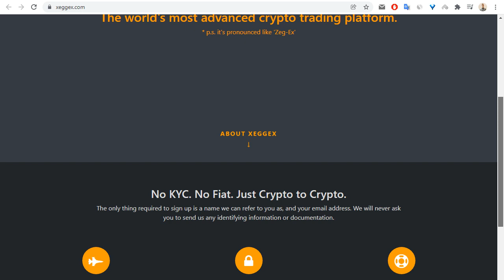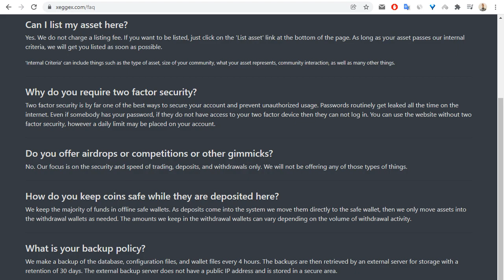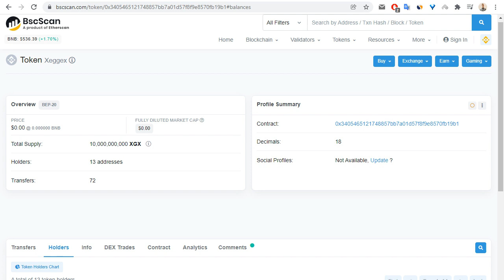Xeggex video review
visotskiy90
0x3FFb0E8a7D60A4F95C827919d544662aA6D1EA0e